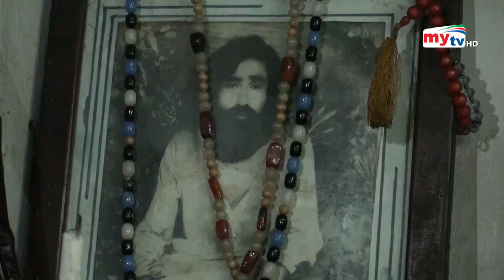৭ ফুট লম্বা চুলের জট নিয়ে ঘুরে বেড়াচ্ছে ইরান ! | Bangla News | Mytv News